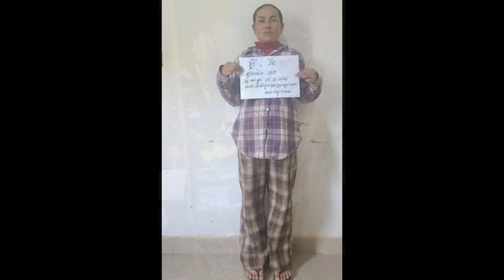ឃើញមានឧិកាសល្អ ម្ចាស់ផ្ទះមិននៅចាក់សោរចោល ស្រ្តីចោរជើងល្អ ជិះតាក់សុីមកគាស់ផ្ទះ ត្រូវម្ចាស់ផ្ទះមកទាន់